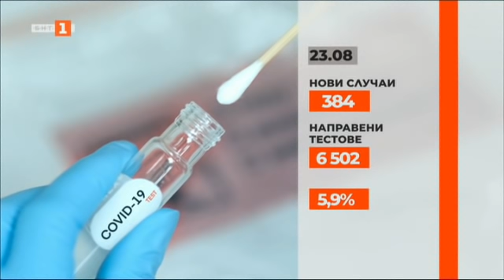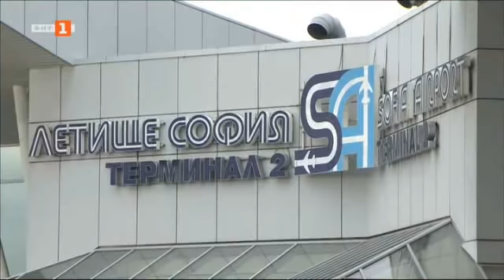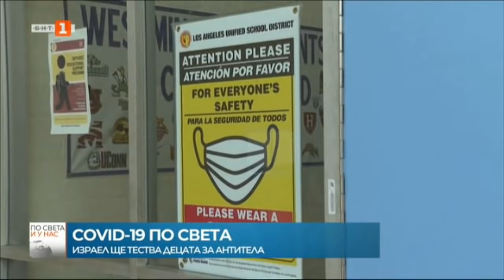По света и у нас – 23.08.2021, 8:00 часа, по БНТ